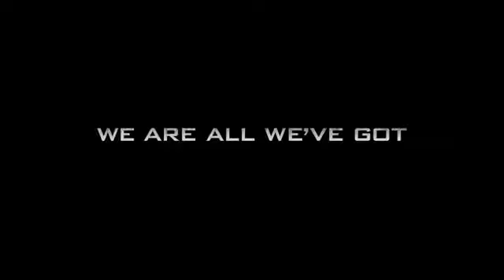Official call of duty ghosts trailer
New cod game for 2013